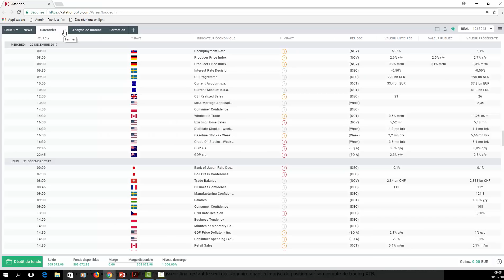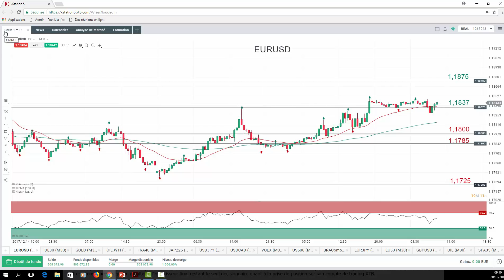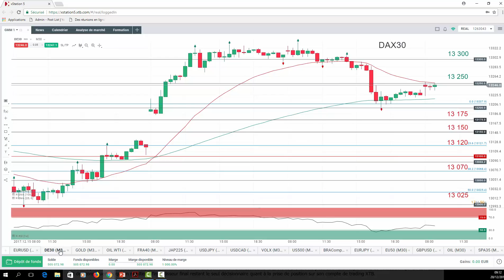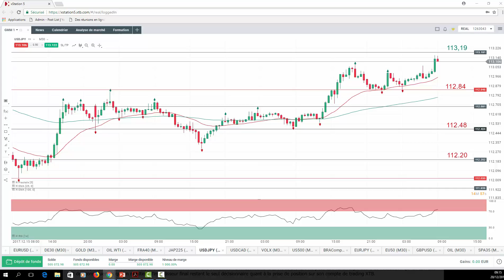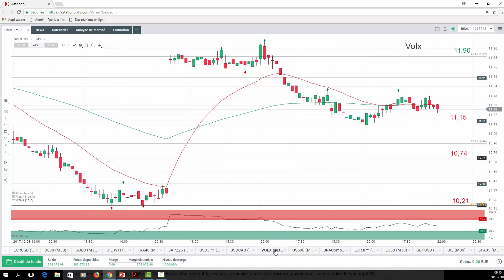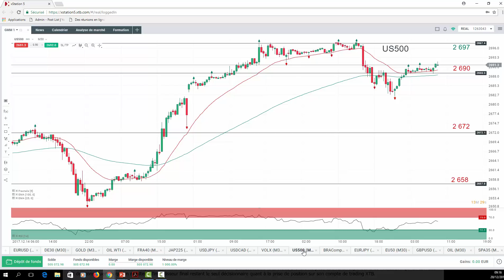Good Morning Market Privé du 20 décembre 2017